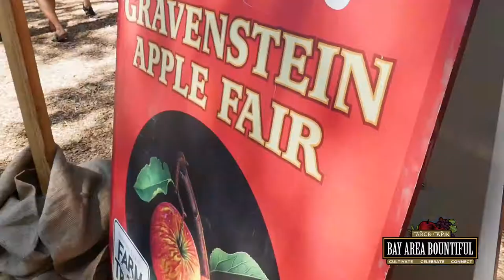Gravenstein Apple Fair: Tradition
“The sweetest little fair in Sonoma County." The Gravenstein Apple Fair is hosted by Sonoma County Farm Trails and has a long and rich history in Sonoma County. Sebastopol staged its first Apple Show in 1910 on Main Street in a tent across from the Petaluma and Santa Rosa Railway Depot.

This small event celebrating the tart but sweet apple called the Gravenstein became an annual bash occurring every August, focused on showcasing apples and apple products during the peak of their season.

Carmen Snyder and Andrea Krout of Farm Trails talk about the rich history and legacy of the Apple Fair and how the traditions continue today.